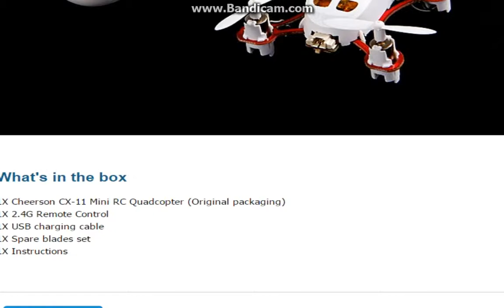Cheerson CX 11 2 4G Mini RC 4CH 6 Axis Gyro LED RC Quadcopter RTF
Brand Cheerson
Model CX11
Main Rotor Diameter 1.14" / 2.9cm
Speed Control Integrated
Required Radio 4Channel
Frequency 2.4G
Flight Time Approx. 4-8 minutes
Charging Time About 30-40 minutes
Battery Rechargeable 3.7V 100mAh Lithium Battery
Transmitter Battery 2 x 1.5V AAA Batteries (Not Included)
Control Distance About 40 meters
Body Material ABS Plastic
Color White
Dimensions (1.77 x 1.77 x 0.91)" / (4.5 x 4.5 x 2.3)cm (L x W x H)